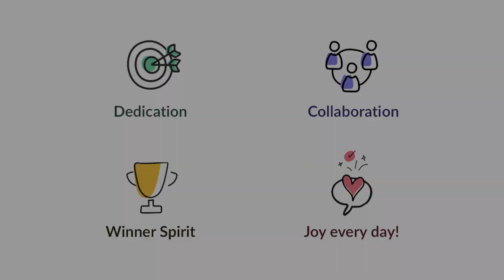Everfit - Hoi An Company Retreat (2020)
Our 1st company retreat, 17-19 January 2020 in Hoi An, Quang Nam, Vietnam.